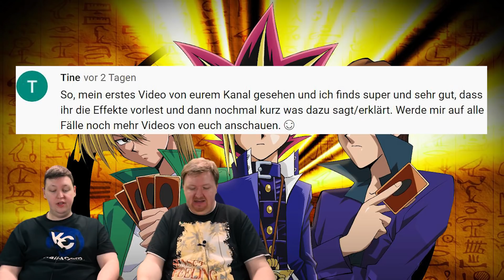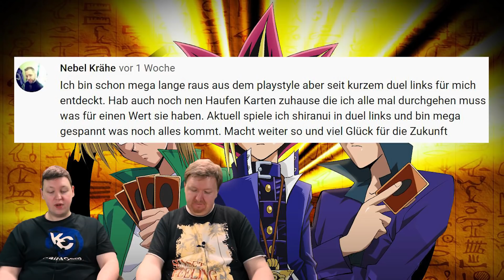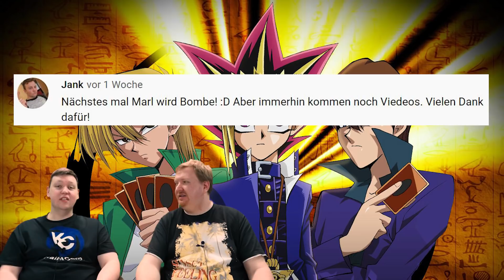YuGiOh Banlist 2020 & Master Rule deutsch Spotlight 11/20 YGO Trader Online Review Info Update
Wir besprechen wöchentlich aktuelle YuGiOh-Themen. Speziell geht es in dieser Ausgabe um die Änderungen in der Banlist und Master Rule.
ACHTUNG VERLOSUNG: Zu diesem Video verlosen wir ein Package, bestehend aus: 3x OTS12 Pack & 2x OTS11 Pack (Official Tournament Pack)

Auch in der Corona-Krise sind wir bei Euch und streamen immer Samstags, ab 14 Uhr YuGiOh Duelle live auf Twitch!

ACHTUNG: Die Veranstaltungen im März & April wurden aus Vorsicht vor Corona (COVID-19) abgesagt!

Trefft Tim & Dirk im TRADING CARD SUPER STORE und spielt mit uns:
Immer Dienstags, ab 17 Uhr ist YuGi-Treff!